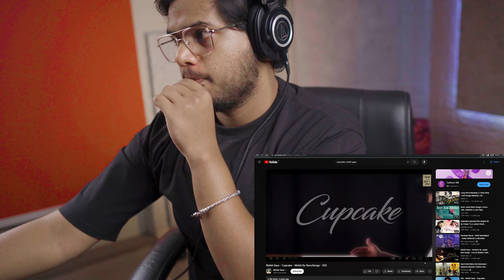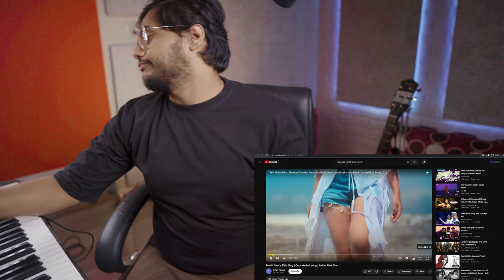Cupcake - Mohit Gaur | Guitar Lesson | Decoding Music : How I Figure Out Any Song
Join me on a musical journey as I reveal my step-by-step process for deciphering and identifying songs.